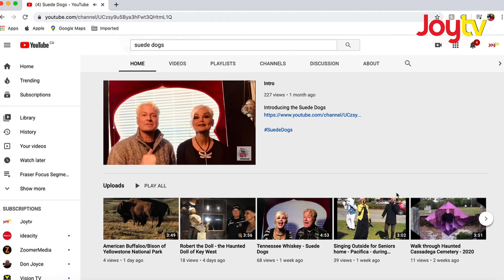Fraser Focus - COVID-19 Care Home Entertainment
Seniors all over Canada and the world are being isolated in care homes due to COVID-19.  Local entertainers, Dane and Linda, have found a creative way to stop by and entertain while following the physical distancing rules.  Leah Bolton takes a look...